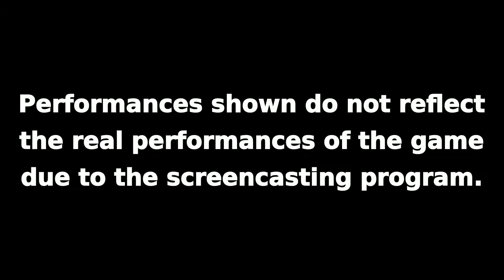Longplay on Ubuntu (Linux): The Curse of Monkey Island - Part 2 - THE RETURN OF VOODOO LADY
About:

The Curse of Monkey Island is an adventure game developed and published by LucasArts, and the third game in the Monkey Island series. It was released in 1997 and followed the successful games The Secret of Monkey Island and Monkey Island 2: LeChuck's Revenge.
The game's story centers on Guybrush Threepwood, a wannabe pirate who must lift a curse from his love Elaine Marley. As the story progresses, he must deal with a band of mysterious pirates, a rival stereotypical French buccaneer, a band of cutthroat smugglers, as well as his old nemesis LeChuck.

Infos:

This is my favourite game of all time. I decided to go through the entire saga again because i love it so much. And since this is a point-and-click graphic adventure dialogue-based, i've also decided to not cut anything so you can enjoy all the funny dialogues and go through the whole story of Monkey Island.
This is part 2 of the third episode of the saga.